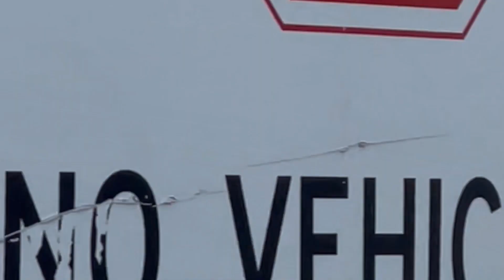Nom Yis Xyooj - Xav Kom Txawj Ya Part 7 - 2023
This is the story "Xav Kom Txawj Ya Part 7," from the album "Xav Kom Txawj Ya".

Storyteller: Nom Yis Xyooj
Writer(s): Nom Yis Xyooj
Year Released: 2023
Studio: Suab Hmoob Yaj Sab